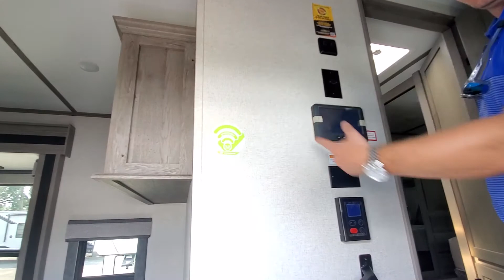New 2021 keystone Raptor walk through